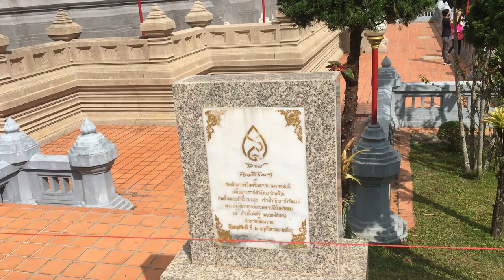เที่ยวดอยแม่สลอง